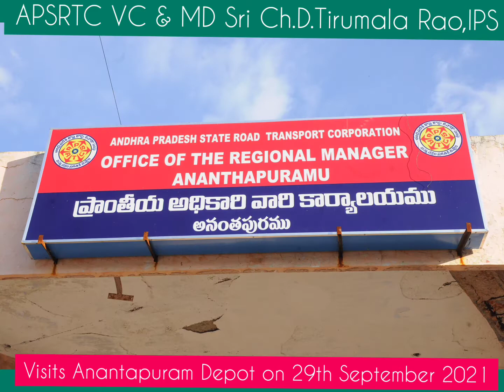APSRTC VC & MD Sri Ch. D. Tirumala Rao, IPS -- Visits Anantapuram Depot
on 29 th September 2021 --- Photos